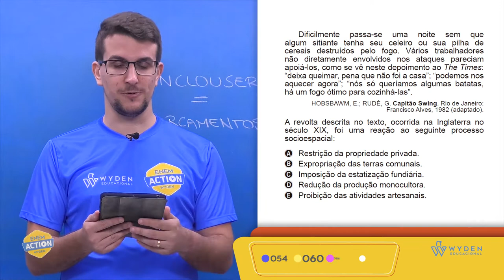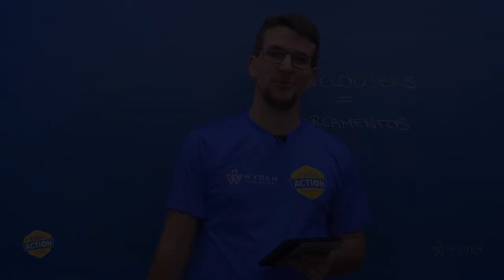ENEM 2019 | Questão 54 | CH - História | Prova Azul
A revolta descrita no texto, ocorrida na Inglaterra no
século XIX, foi uma reação ao seguinte processo

socioespacial:...
Prof. Vicente Olsen

GABARITO B